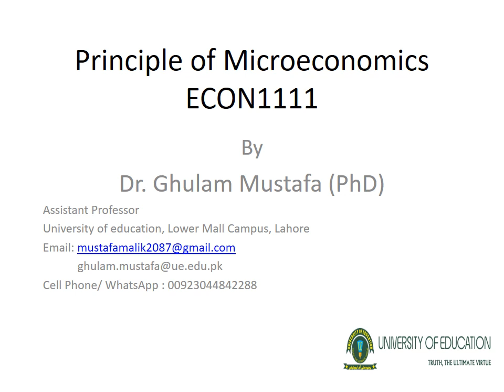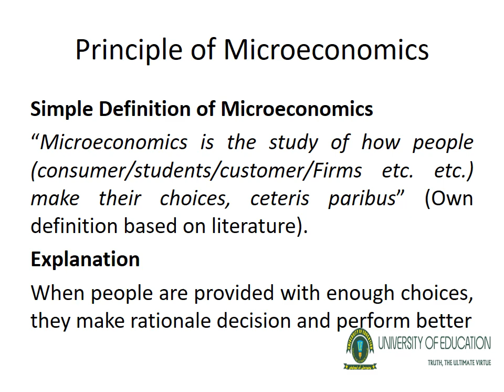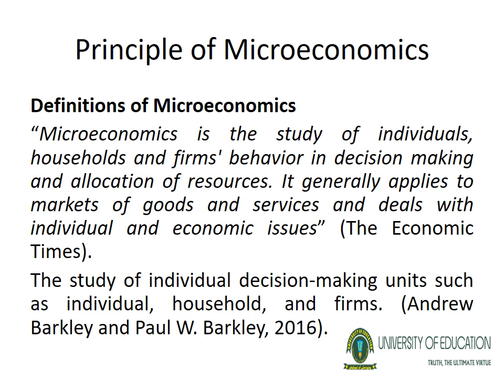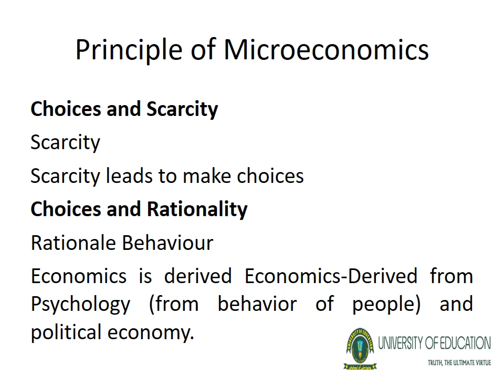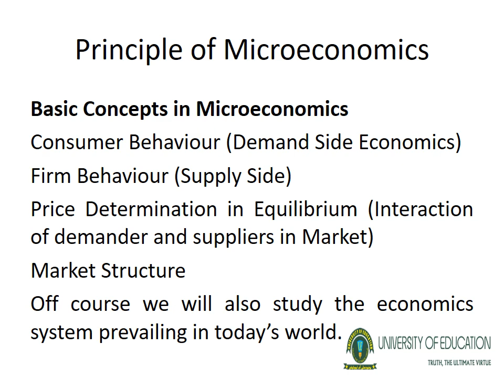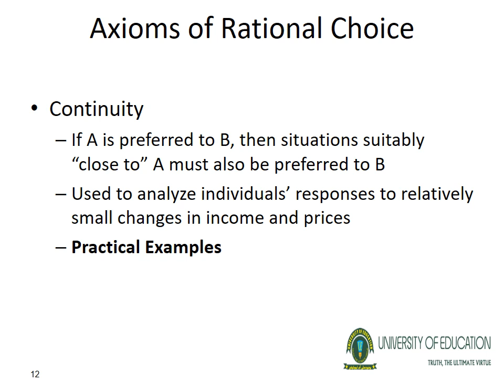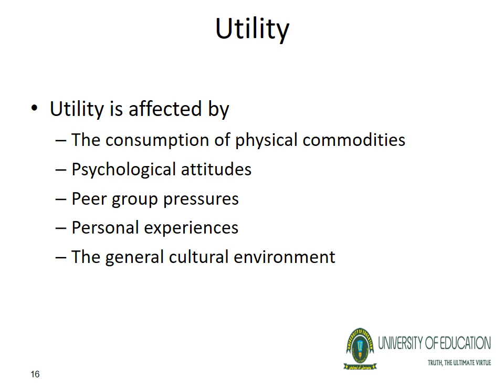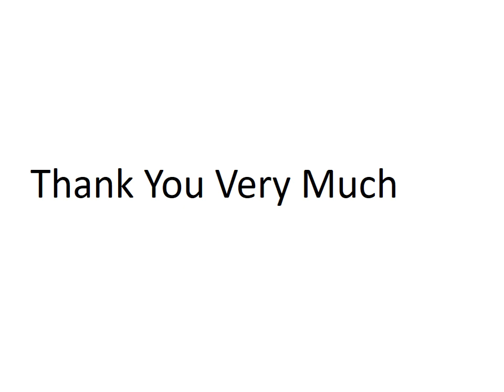BBA 2nd Principle of Microeconomics-ECON1111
University of Education Lahore